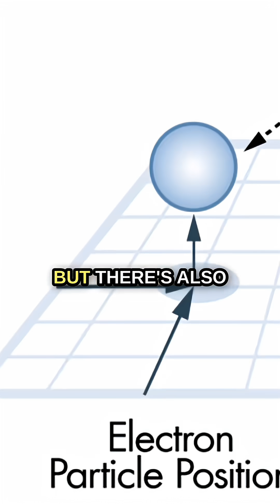Why the sun will never become a black hole.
In this clear and insightful clip, physicist Brian Cox explains why our Sun will never become a black hole. Cox breaks down the physics behind black hole formation, showing that only stars far more massive than the Sun can collapse under their own gravity to form one. He explains how the Sun lacks the necessary mass, and instead will end its life as a red giant before shedding its outer layers and leaving behind a white dwarf. The discussion highlights the precise conditions required to create a black hole — and why our solar system is safe from that fate.